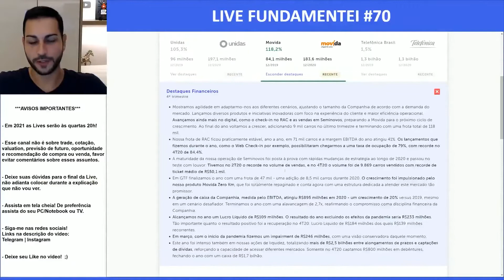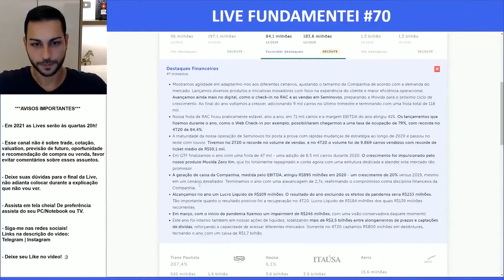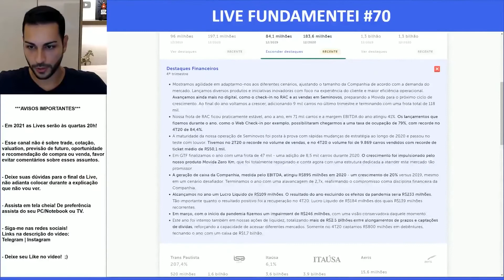Análise Fundamentalista de Ações | 4T20 | MOVI3 | Movida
A Movida se destaca como uma das maiores companhias de locação de veículos do Brasil em tamanho de frota e receita dentre as companhias abertas do setor no Brasil, de acordo com informações públicas de mercado fornecidas pela ABLA e por companhias do setor. Em dezembro de 2014, por meio de uma reestruturação do SIMPAR, grupo com o mais amplo portfólio de serviços logísticos do país, segundo estudo publicado pelo ILOS, em novembro de 2009, a Companhia consolidou todas as atividades de “rent a car” e de gestão e terceirização de frotas do SIMPAR. Além disso, a Companhia acredita ser a empresa de locação de veículos mais reconhecida pelos consumidores no quesito inovação, oferecendo soluções que buscam proporcionar uma experiência exclusiva por meio de uma oferta de serviços e produtos diferenciada e alianças estratégicas com montadoras e concessionárias e locadoras, de acordo com a pesquisa efetuada pela H2R Pesquisas Avançadas.

As atividades da Companhia estão divididas em dois segmentos:

Segmento de locação de veículos (“rent a car” ou RAC); e
Segmento de gestão e terceirização de frotas (GTF).
Buscando atuar com frota de veículos de qualidade, com excelente estado de conservação e baixa quilometragem, a Companhia mantém permanente processo de renovação de sua frota operacional, com a desmobilização de seu ativo a partir de doze meses contados da respectiva aquisição e consequente venda desses veículos seminovos, por meio de pontos próprios, principalmente sob a marca Movida Seminovos, que envolvem uma variedade de marcas e modelos.

Em 31 de dezembro de 2019, a Companhia possuía uma frota total de 110 mil carros e uma extensa rede de atendimento, com pontos localizados estrategicamente em todos os estados do Brasil. Em 31 de dezembro de 2019, a Companhia possuía 191 pontos de atendimento. A rede de Seminovos contava com 67 pontos de venda próprios distribuídos em 25 estados e 1 distrito federal.

MOVI3